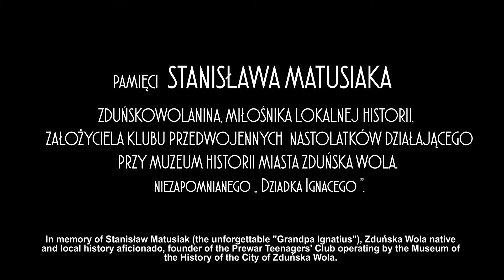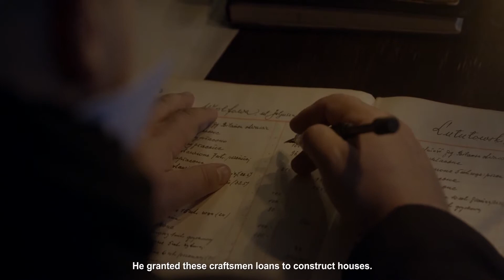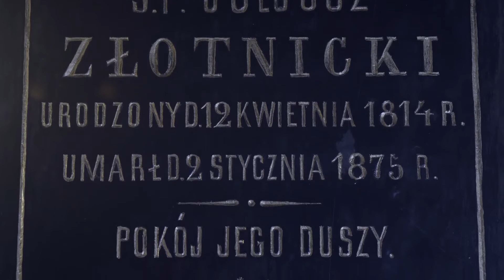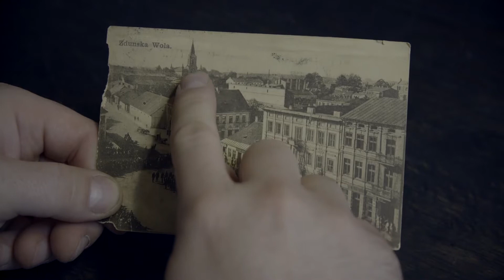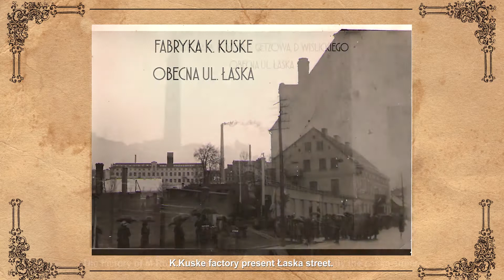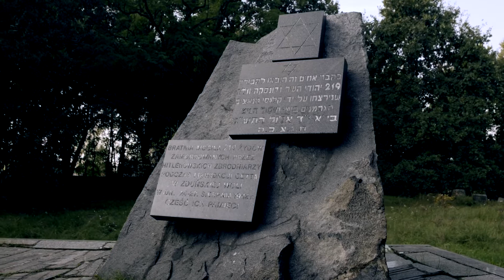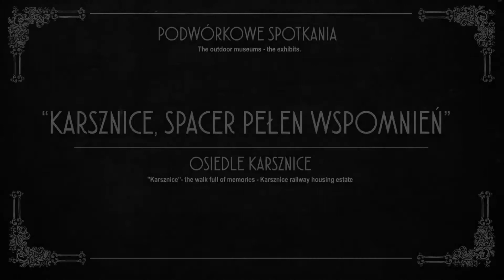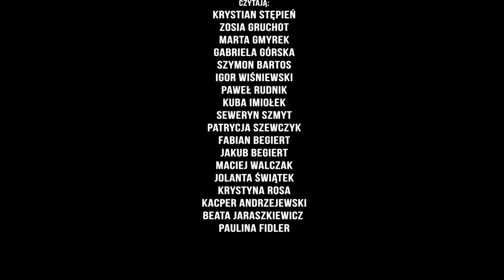The place where I live - I am Museum project